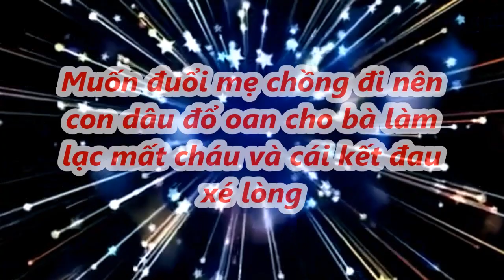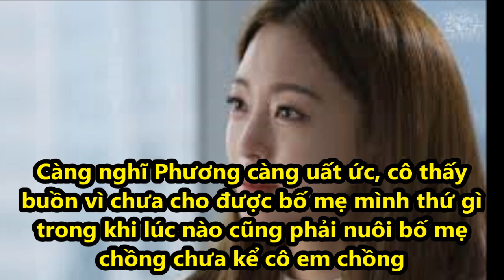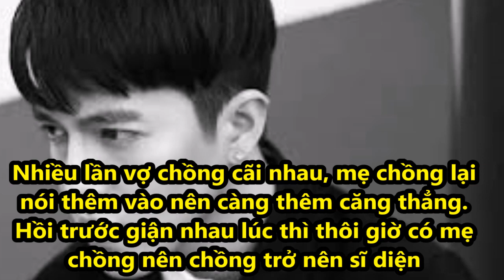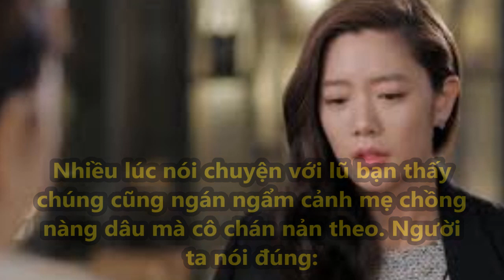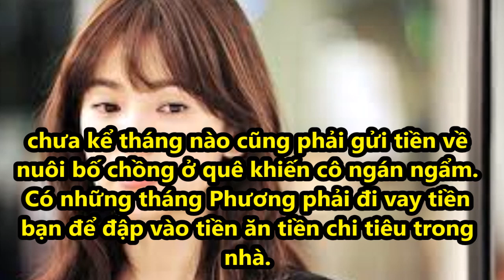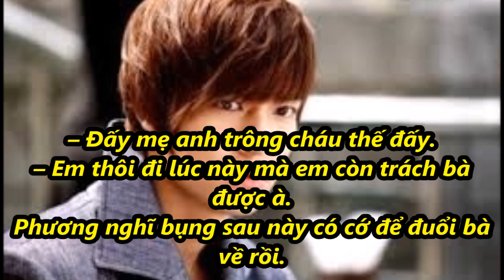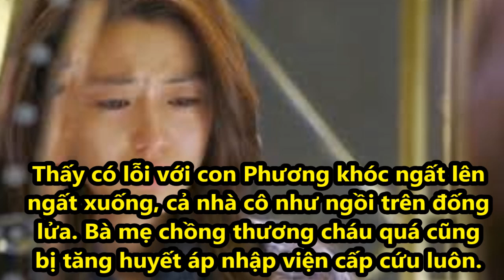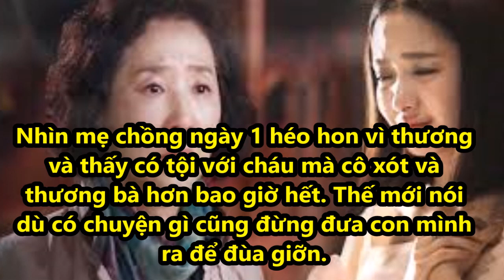Muốn đuổi mẹ chồng đi nên con dâu đổ oan cho bà làm lạc mất cháu và cái kết đau lòng